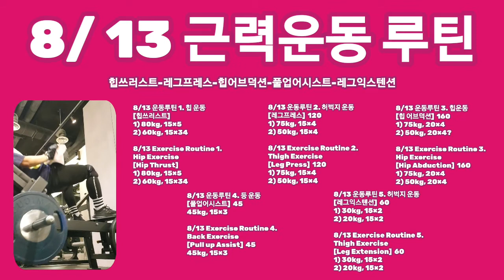[8/13 운동루틴 등,허벅지,힙운동] Back exercise, Thigh exercise, Hip exercise. 得筋, 必筋!!! 🦵💪🙏☕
영상 업로드가 늦어졌습니다.

8/13일은 오전에 근력운동만 한 날이었네요.

업로드는 늦어지지만 운동하는 날은 계속 될 것입니다.

좋은 날 되세요. 감사합니다. 🙇‍♀️☕

힙쓰러스트-레그프레스-힙어브덕션-풀업어시스트-레그익스텐션

8/13 운동루틴 1. 힙 운동
[힙쓰러스트]
1) 80kg, 15×5
2) 60kg, 15×3?

8/13 Exercise Routine 1.
Hip Exercise
[Hip Thrust]
1) 80kg, 15×5
2) 60kg, 15×3?

8/13 운동루틴 2. 허벅지 운동
[레그프레스]  120
1) 75kg, 15×4
2) 50kg, 15×4

8/13 Exercise Routine 2.
Thigh Exercise
[Leg Press]  120
1) 75kg, 15×4
2) 50kg, 15×4

8/13 운동루틴 3. 힙운동
[힙 어브덕션]  160
1) 75kg, 20×4
2) 50kg, 20×4?

8/13 Exercise Routine 3.
Hip Exercise
[Hip Abduction]  160
1) 75kg, 20×4
2) 50kg, 20×4

8/13 운동루틴 4. 등 운동
[풀업어시스트]  45
45kg, 15×3

8/13 Exercise Routine 4.
Back Exercise
[Pull up Assist]  45
45kg, 15×3

8/13 운동루틴 5. 허벅지 운동
[레그익스텐션]  60
1) 30kg, 15×2
2) 20kg, 15×2

8/13 Exercise Routine 5.
Thigh Exercise
[Leg Extension]  60
1) 30kg, 15×2
2) 20kg, 15×2